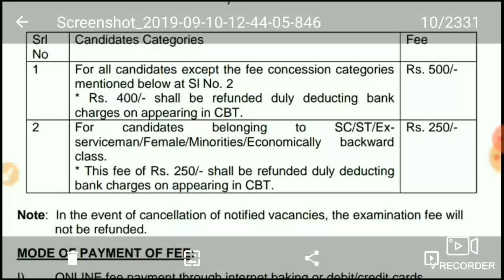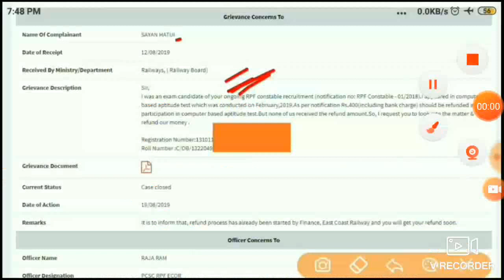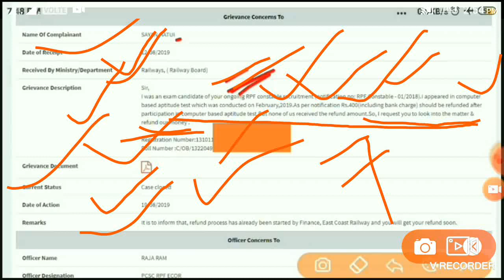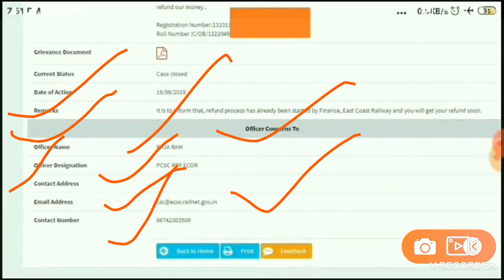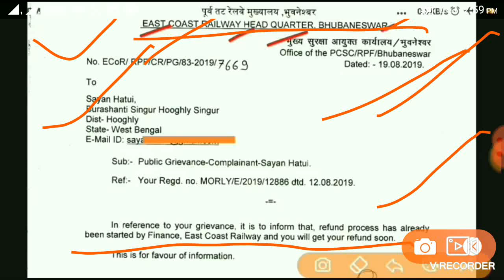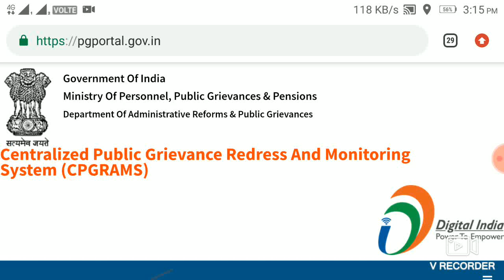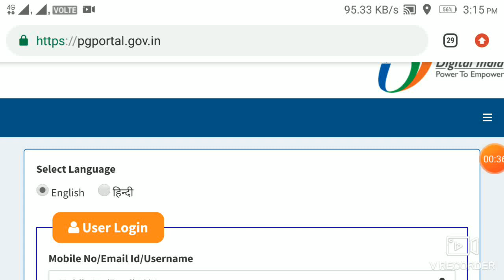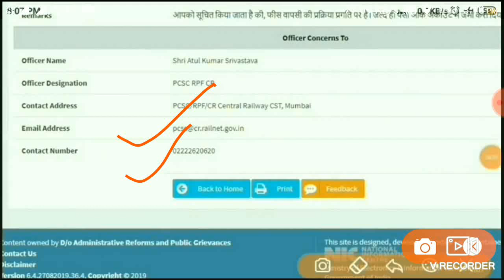Railway RPF S.I & CONSTABLE Fee Refund Official Update! When RRB JE Fee Refund?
Railway RPF S.I & CONSTABLE Fee Refund Rs.400 & 250 Official Update! RPF Fee Refund! When & how RRB JE Fee Refund Rs. 400 & 250 !
RPF fee Refund, SI & CONSTABLE 400 &. 250 Fee Return, RRB JE process for claim Refund Fee